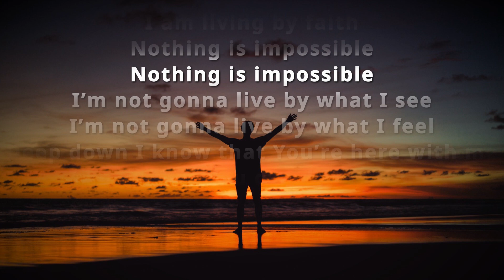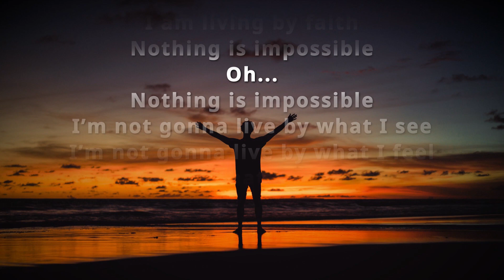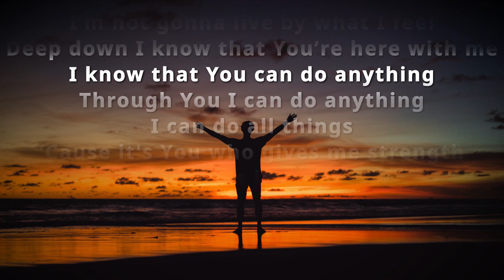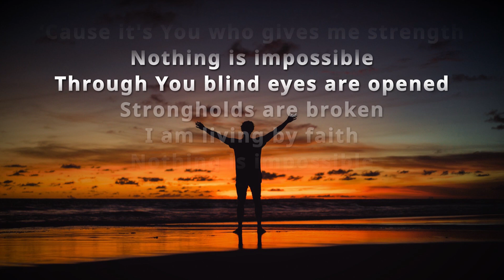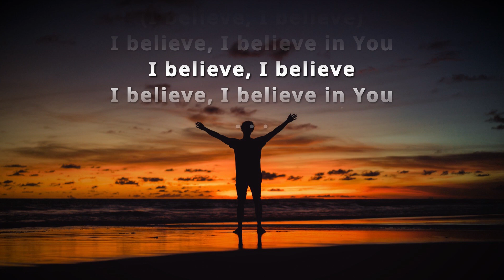Nothing Is Impossible (lyrics) planetshaker Feat Israel Houghton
Released : August 9, 2011. Recorded : 2010.
"Nothing Is Impossible" is a song by Australian contemporary worship band Planetshakers. It was released on August 9, 2011, as the lead single from their live album, Nothing Is Impossible (2011). The song also appeared on the album on the Planetshakers Kids album Nothing Is Impossible (2013), on the album Nada Es Imposible (2014), on the album Outback Worship Sessions, on the album Momentum (Live in Manila) (2016), on the album Heaven on Earth, Part 3, on the album Heaven on Earth, on the album Deeper (2009) and it also appears in the album Beautiful Saviour (2008). The song was written by Joth Hunt.

LYRICS :
Chorus
Through You,
For it’s You who give me strength,
Nothing is impossible
Through You,
Blind eyes are opened,
Strongholds are broken,
I am living by faith,

Verse
I’m not gonna live by what I see,
I’m not gonna live by what I feel

Pre-chorus
Deep down I,
Know that You’re here with me
I know that, You can do anything

Bridge
I believe, I believe,
I believe, I believe in You